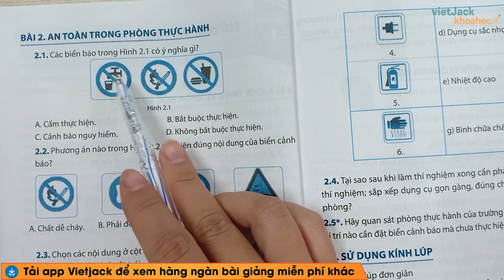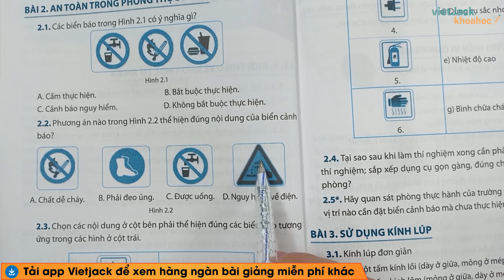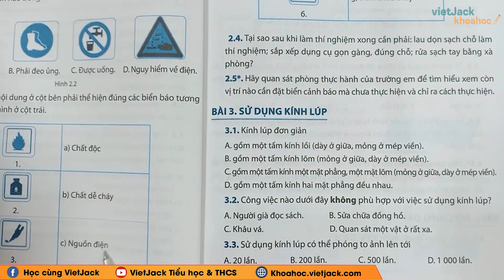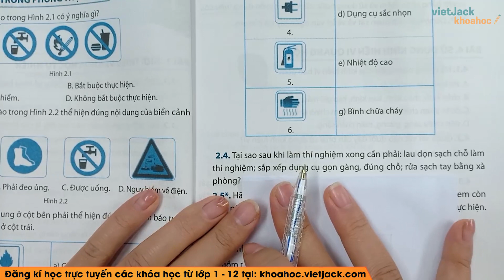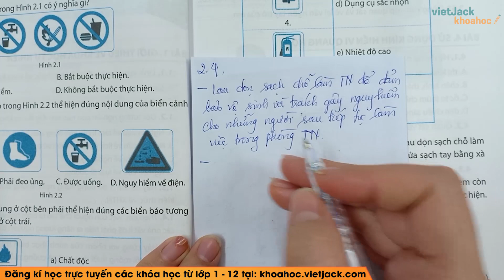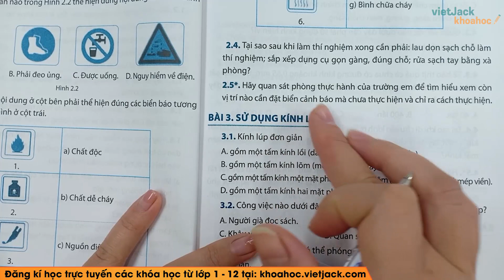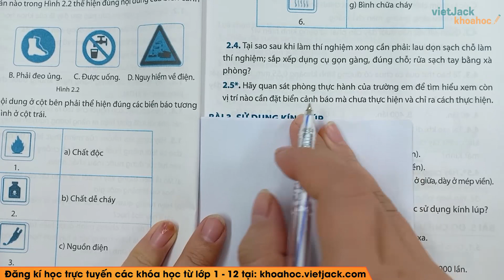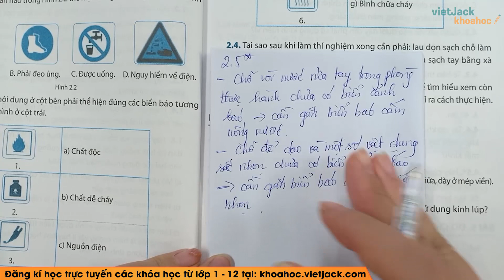SBT Khoa học tự nhiên 6 - Bài 2 - An toàn trong phòng thực hành - Kết nối - Cô Hằng (DỄ HIỂU NHẤT)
SBT Khoa học tự nhiên 6 - Bài 2 - An toàn trong phòng thực hành - Kết nối tri thức

Video bài học hôm nay, cô hướng dẫn các em ôn tập toàn bộ kiến thức cần nhớ và giải các bài tập trong bàiAn toàn trong phòng thực hành trong Sách bài tập chương trình học mới của Bộ Giáo dục - Bộ sách Kết nối tri thức - Khoa học tự nhiên 6. Cùng với đó, cô sẽ giải chi tiết nhất các bài tập khác trong sách đầy đủ và nhanh nhất nhé. Theo dõi bài học cùng cô nhé !